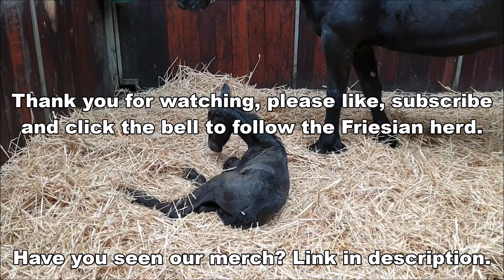Harm and Hendrik back at our stable. Newborn Mathilde and our other Friesian horses.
By watching our informative videos, you will learn everything about Friesian horses. What is like in the videos: Are Friesian Horses Friendly,  good for beginners, easy to ride...

Colts Harm and Hendrik back at our stable. Newborn Mathilde and our other Friesian horses.
Harm fan 'e Goëngamieden (Tsjalle 454 x Beart 411) (March 27, 2018)
Hendrik fan 'e Goëngamieden (Alwin 469 x Tsjalke 397) (May 27, 2018)
Jildou fan 'e Goëngamieden (Nane 492 x Bikkel 470) (February 27, 2019)
Lieke fan 'e Goëngamieden (Tymen 503 x Tjalbert 460) (March 15, 2019)
Lianne fan 'e Goëngamieden (Menne 496 x Tsjalle 454) (March 16, 2019)
Lina  fan 'e Goëngamieden (Tymen 503 x Maurits 437) (March 20, 2019)
Jacobien fan 'e Goëngamieden (Jurre 495 x Tsjalke 397) (May 2, 2019)
Klaske fan 'e Goëngamieden (Epke 474 x Tije 401) (May 15, 2019)
Bjarni S fan Blauhús (Pórjón frá Krá x Eldur vom Schwäbischen Wald) (May 31, 2019)
Ginny fan 'e Goëngamieden (Rommert 498 x Tsjalle 454) (March 22, 2018)
Geertje fan 'e Goëngamieden (Alwin 469 x Tjalbert 460) (April 10, 2018
Hester S. fan é Goëngamieden (Menne 496 x Sape 381) (April 21, 2018)
Gea fan 'e Goëngamieden (Eise 489 x Tsjalke 397) (April 28, 2018)
Saly fan 'e Goëngamieden kroon AA (Tsjalle 454 x Andries 415) (March 23, 2013)
Sjirkje fan 'e Reuzepôle ster (Bikkel 470 x Teunis 332) (May 14, 2013) and Mathilde fan 'e Goëngamieden (Teun 505 x Bikkel 470) (February 22, 2020)

Made this video: February 22, 2020